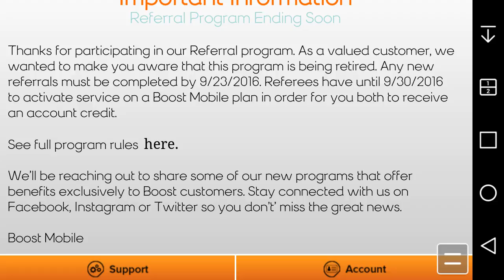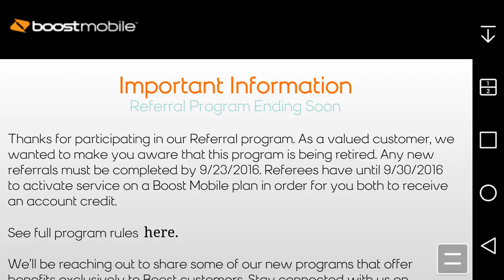Boost Mobile is Ending Its Referral (Refer a Friend) Program